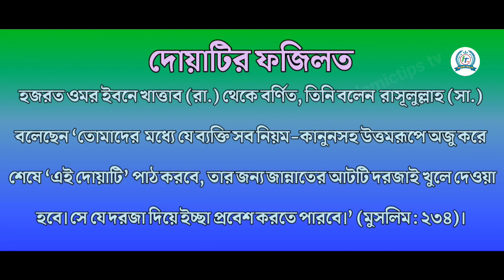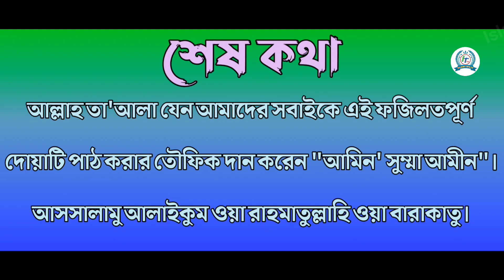কালিমা শাহাদাত || kalima shahadat bangla || কালিমা শাহাদাত বাংলা উচ্চারণ ও অর্থসহ।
kalima Shahadat dua
kalma shahadat
Dosra kalma
2nd kalma shahadat
kalma for kids
dua for kids
Ujur seser dua
dua
Islamic tips tv
দোয়া
দোসরা কালিমা শাহাদাত
কালিমা শাহাদাত
আশহাদু আল্লা ইলাহা ইল্লাল্লাহু
ওযুর শেষের দোয়া

🌺🌹More others videos 🌹🌺🌿

All Images, Picture, audio, in the video belongs to the respected owners.

┄┄┅┅✪❂✵Welcome✵❂✪┅┅┄┄
      Thanks for Visiting Islamictips tv : This      Channel is an islamic channel. We create unique, educational & Knowledgeable content about every aspect of life relating to Islam.

at anytime 24×7.

🥀🌹🥀More other social website🥀🌹🥀